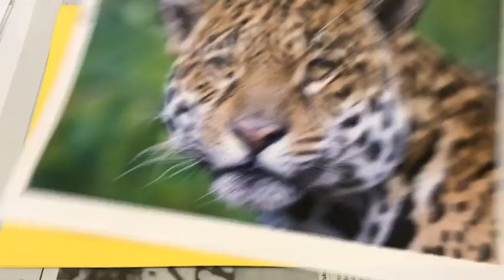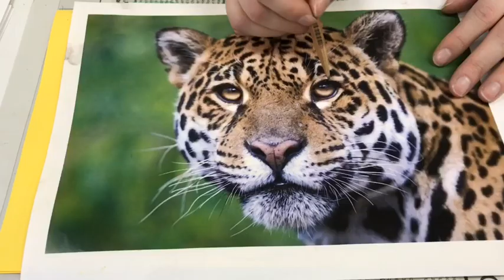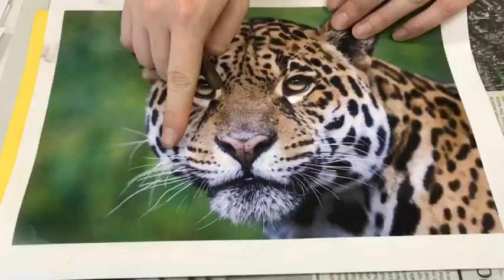Drawing a Jaguar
This is from a drawing lesson I did with my second graders in art class after learning about endangered species.